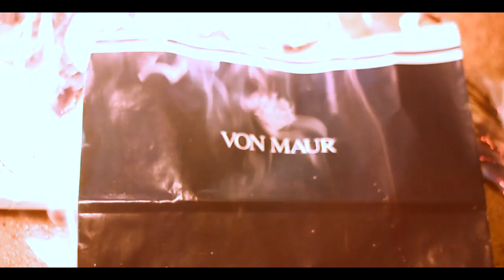ZeuZ King x Kap G - $plurge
Artist:ZeuZ King ( @ZeuZ_King ) x Kap G ( @TheRealKapG )
Title:Splurge
Produced By: @itskal
Directed By: ZeuZ King
Filmed On Location in Atlanta, Georgia
Edited By: P4MFilms & KD Gray

Lyrics:
Skinny Jeans but my p-p-p-pocket be on 3x,
I'm cold wit the money so I treat it like a Kleenex,
Treat yo girl like she recess, She swinging on my penis,
She never gave head, I said come and give me "V" neck,
Got bands to blow that's saxophone,
Y'all niggaz broke must of cracked a bone,
I smell like that mula, Y'all smell like that axe cologne,
I blow da purp, I smoke da purp,
It put me in my happy zone,
Im a freshman, I don't mess with you class of clones,
You call that lady baby, I got that bitch acting grown,
I'm swerving to the riches,
You haters just some plastic cones,
ZeuZ on da track I'm out I'm gone

Pocket use to be hurting,
Now you see me splurging,
Cut checks like surgeon,
Got your bitches thirsty

Splurge 4x
Splurge 4x

Splurge 4x
Splurge 4x

Ok pockets use to be hurting,
This belt right here hermes,
Couple lawyers typing me contracts,
Amigo Microsoft wording,
My migo phone keep chirping,
We the Ringling Brothers no circus,
Stay with presidential blunts,
BITCH, IM THE SECRET SERVICE,
I say that money, dinero, tortilla, no spatula,
Got four bitches, they legs up,
My bitches like tarantula,
I'm in Panama,
Making business phone calls, I'm a manager,
Don't know you, I keep a small circumference no diameter,
My Vito, my Vito,
They the plug, they some immigrants,
I need to be on medicaid, I stay on that medicine,
I'm with my G-Unit,
Just like fifty and them,
I pull up in Honda Civics,
You know it's about fifty of them,

Splurge 4x
Splurge 4x

Splurge 4x
Splurge 4x

Fashion assassin, Closet a casket,
Just trying to ball, attacking the basket,
Just want it all so I can not pass it,
Fantasy balling, Put down the madden,
Flow so cold, They want to Jack- it,
Basement always Jordan classics,
New Era o-on my attic,
PUFF PUFF THAT MAGIC DRAGON,
Obese car fit two lanes,
Killer kicks, Liu Kang,
Married to the money,
Mary Jane just my boo thang,
Head gassed up,
Why you think I spit them blue flames,
I'm a Titty Boi, I can't wait to be a 2 Chains

Splurge 4x
Splurge 4x

Splurge 4x
Splurge 4x